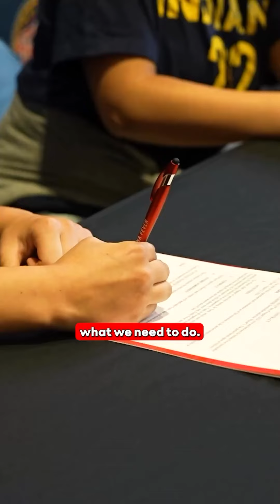Students with autism visit Indiana Fever | Caitlin Clark, Aliyah Boston, Lexie Hull WNBA basketball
I do not intend to claim the copyright of any game video uploaded, all videos are edited to follow the "Free Use" guideline of YouTube.